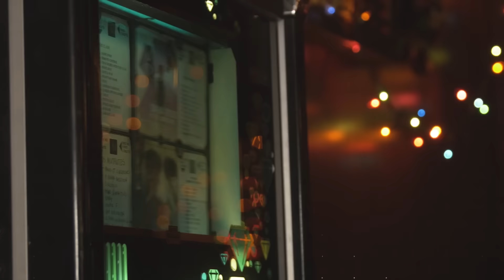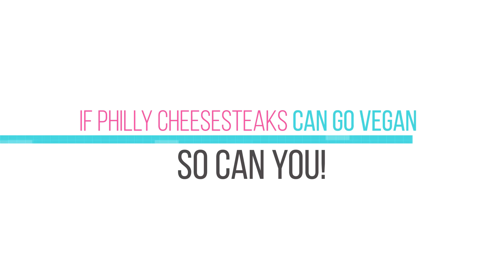Vegan Philly Cheesesteaks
OMG!! What sorcery is this?!